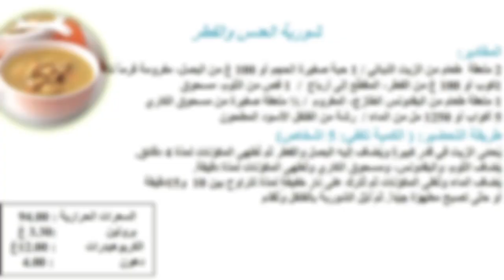شوربة العدس والفطر | عليكم بالعافية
شوربة العدس تعتبر شوربة غنية بالقيمة الغذائية لما تحتويه من البروتين والألياف النباتية، ومع إضافة الفطر تتمتع الشوربة بقيمة غذائية أكبر، الوصفة يمكن تناولها على وجبة الإفطار أو السحور وتحتوي على ٩٤ سعرة حرارية و١٢ غرام من الكربوهيدرات و٤ غرام من الدهون.